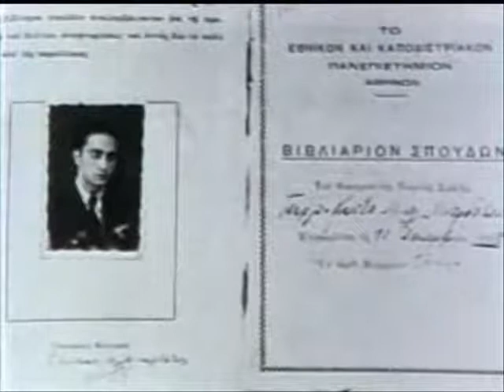EAM 24 Μαρτίου1942:Πορεία Εξάρχεια Κολωνάκι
Αρχείο ΕΡΤ: από το Ντοκυμαντέρ "ΧΡΟΝΙΚΟ ΤΗΣ ΕΘΝΙΚΗΣ ΑΝΤΙΣΤΑΣΗΣ" (1985).